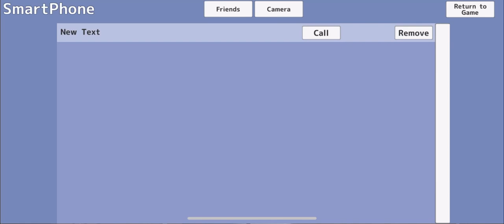Making TROUBLE in School Girls Simulator! • SchoolSim Gamer